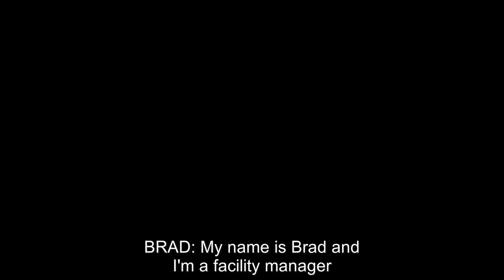Brad, Foreign Service Facility Manager